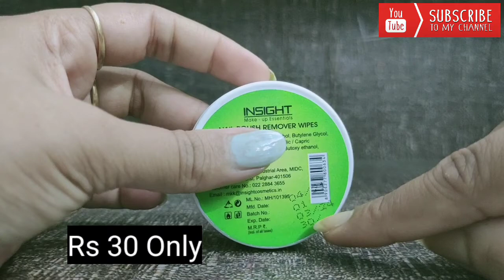*Insight Nail Remover Wipes* Best quality/Best Best Prize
Insight nail remover wipes